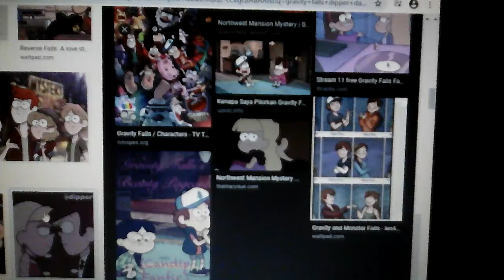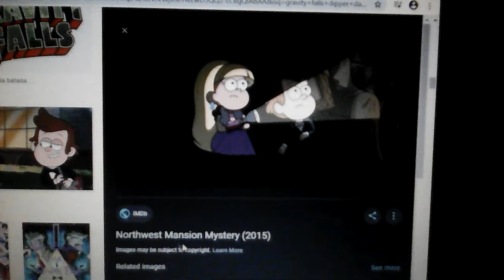Gravity falls dipper dan pacifica : cover acoustic nella karisma kau tercipta bukan untuku 🌠🌠🌠🌠